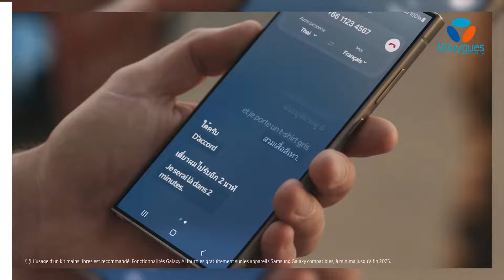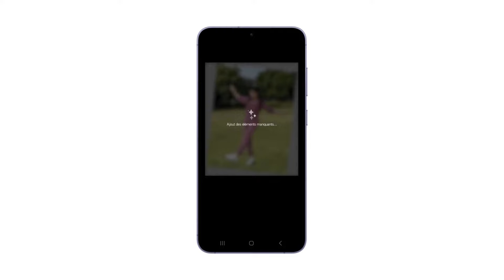Présentation des Samsung Galaxy S24 et S24+ | 2 minutes pour tout savoir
En 2 minutes, on vous présente toutes les caractéristiques à connaître des nouveaux Samsung Galaxy S24 et S24+.